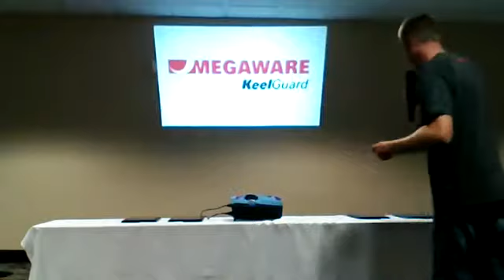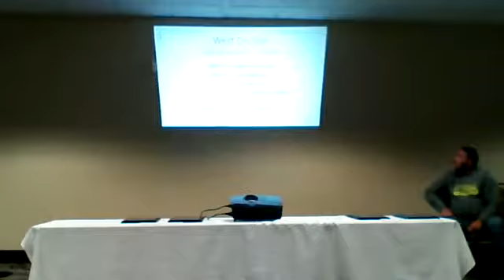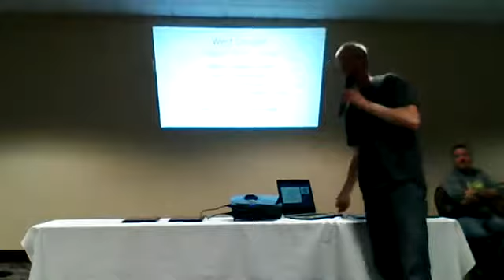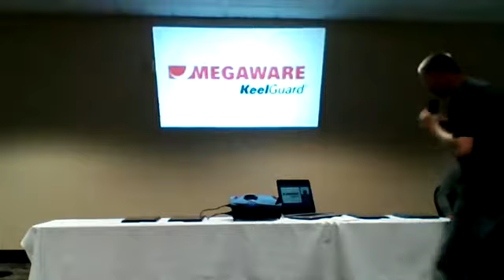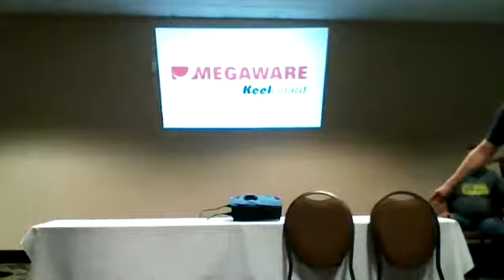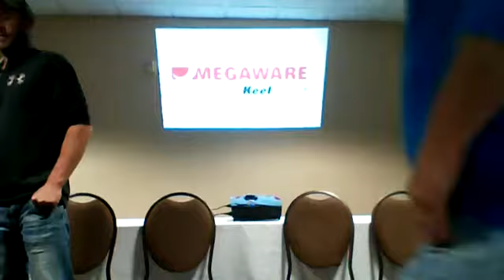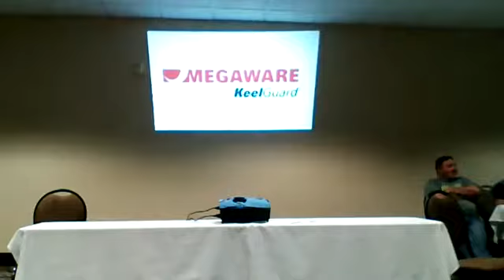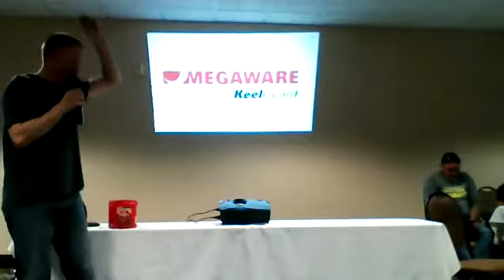2017 R & B Bass Circuit Classic Banquet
The R & B Bass Circuit held their Classic Tournament on Houghton Lake, Michigan October 7, 2017. The evening before they held a banquet recognizing their East & West Division Season Champions: Bear Griva & Mike Klavinski, and Mark Farver & Steve Kline respectively. This video is the banquet celebrating the successes of the season, a Q & A with the Season Champions, 2018 tournament schedules, and exhibits the overall atmosphere expected at all R & B Bass Circuit events.